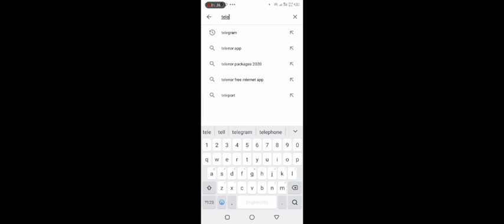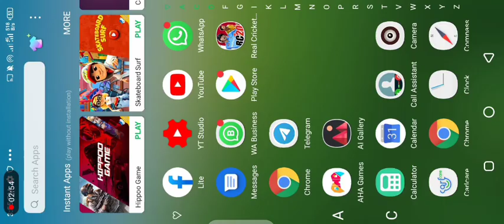Real Cricket 20™ | How to Unlock everything in Multiplayer || Last Chance Guy Must watch this video